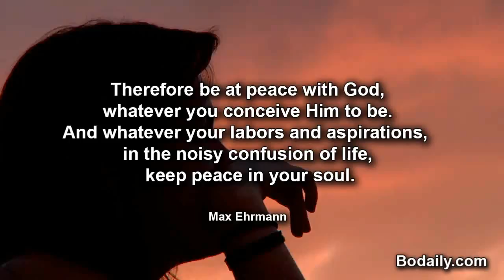Therefore be at peace with God, whatever you conceive Him to be And whatever your labors and aspira